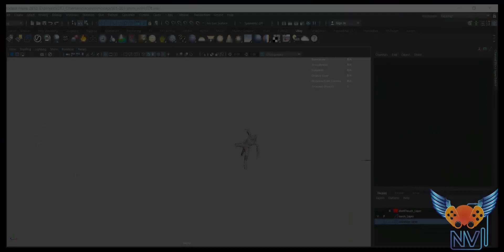raptor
sifi demo reel